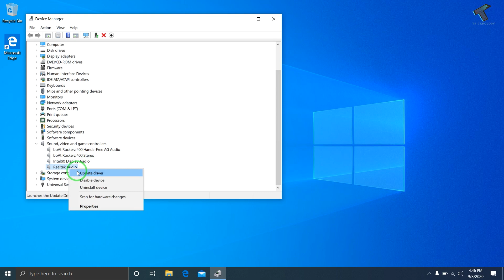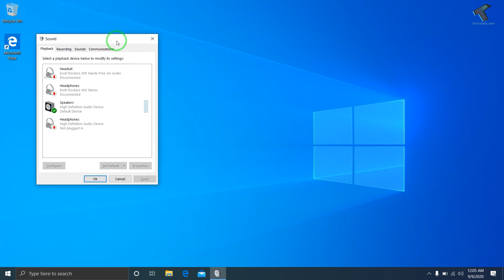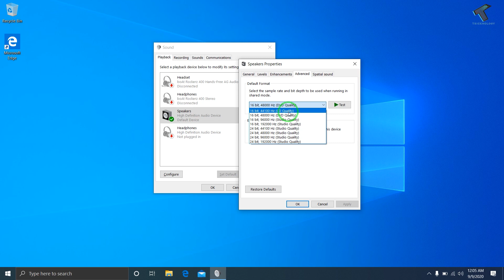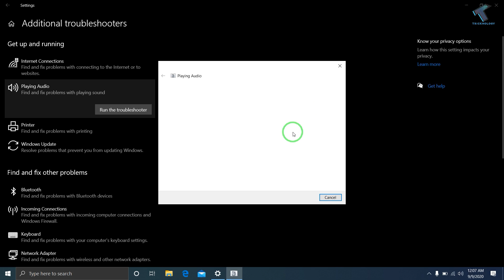How To Fix Laptop Speakers Crackling on Windows 10[Solved]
In this video tutorial, I will show you guys how to fix Laptop Speakers crackling problem in your Windows 10 Computers or Laptops.